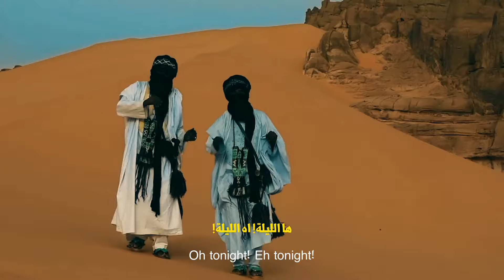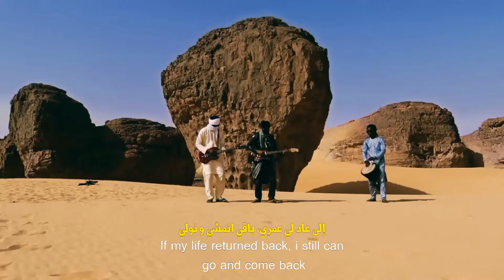Kader Tarhanine - Al Gamra Leila | translation lyrics amazigh arabe مترجمة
أجمل أغاني الطوارق و الصحراء لعام 2023 مترجمة

 افضل اغاني كادر تيرهانين مع الترجمة (القمر طلعت يا ليلة و المشية زيانت) أجمل أغاني الطوارق اجمل اغنية امازيغية الصحراء مغربية مرزوݣة محاميد الغزلان افضل اغنية يحبها الجميع اغنية يحبها المغرب و الجزائر

The best songs of Kader Terhanine with translation (The moon has risen, oh night, and the walk is beautiful lgamra talaat ya lila ) The most beautiful Tuareg songs The most beautiful Moroccan Saharan Amazigh song Merzouga Mhamid El Ghizlane The best song that everyone loves A song that Morocco and Algeria love